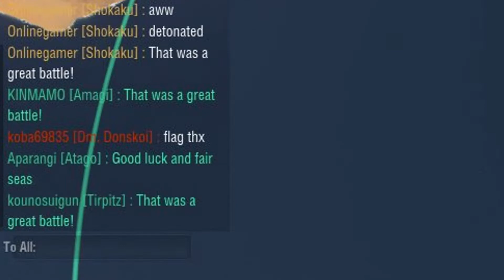World of Warships Funtage #3 Citdaels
citdaels more and more!!
Musics :
Uchuu Senkan Yamato 2199
GO BEAT CRAZY
TheFatRat - Time Lapse
TheFatRat - Windfall